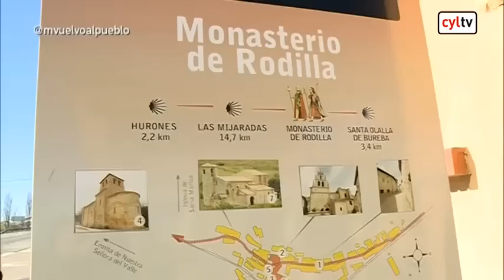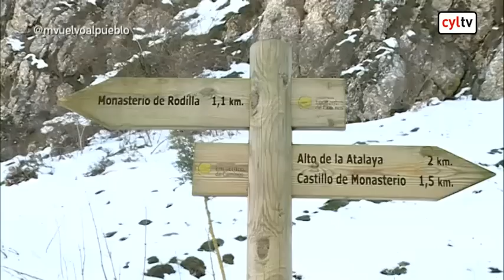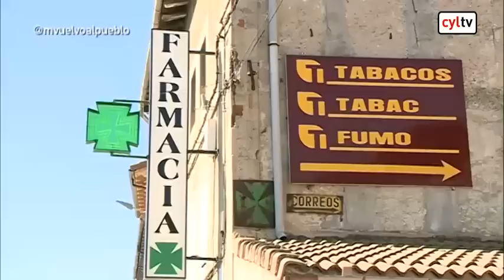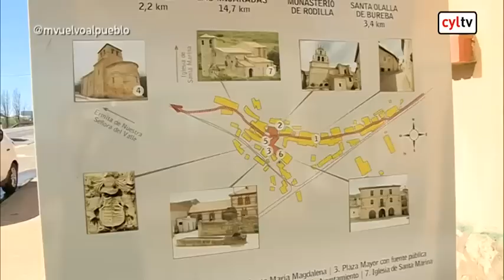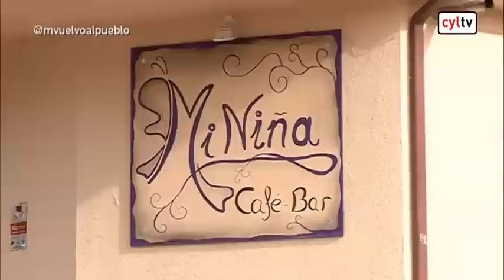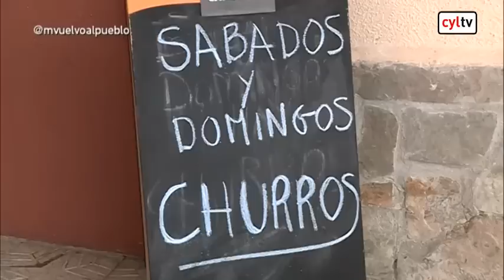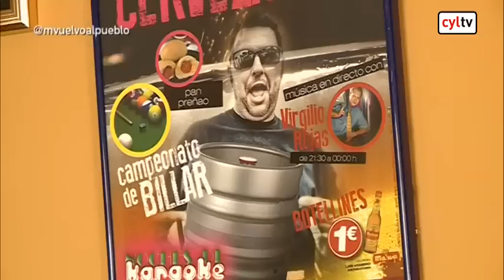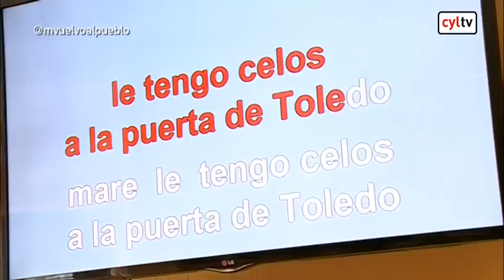Me vuelvo al pueblo: Monasterio de Rodilla, Burgos; Marugán, Segovia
Castilla y León. Me vuelvo al pueblo (14/03/2016)

Monasterio de Rodila, Burgos- Farmacia rural

Marugán, Segovia- Bar mi niña